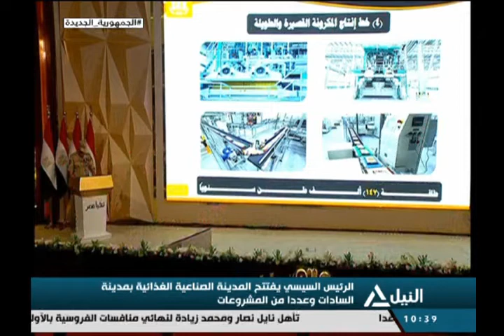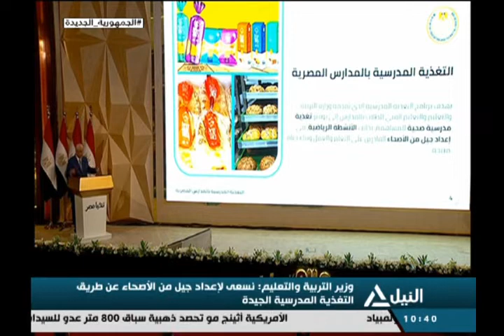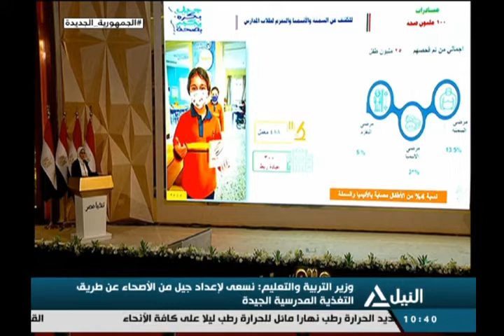من القاهرة 3-8-2021 -الرئيس السيسي يفتتح المدينة الصناعية الغذائية بمدينة السادات وعددا من المشروعات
الرئيس السيسي يفتتح المدينة الصناعية الغذائية بمدينة السادات وعددا من المشروعات
د. إسلام جمال الدين - الخبير الإقتصادي وعضو الجمعية المصرية الاقتصاد السياسي